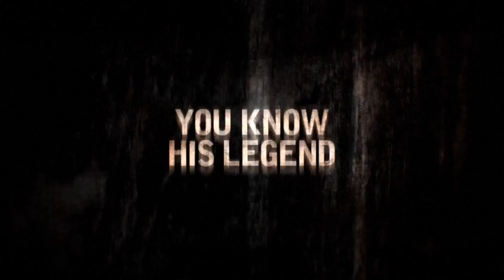LEATHERFACE (2017) Official Green Band Trailer HD, Julien Maury, Alexandre Bustillo, Stephen Dorff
Directed by: Julien Maury and Alexandre Bustillo
Release date: September 21, 2017 (DirecTV) October 20, 2017 (VOD)(Limited)

In Texas, years before the events of the Texas Chainsaw Massacre, in the early days of the infamous Sawyer family, the youngest child is sentenced to a mental hospital after a suspicious incident leaves the sheriffs’ daughter dead. Ten years later, he kidnaps a young nurse and escapes with 3 other inmates. Pursued by authorities including the deranged sheriff out to avenge his daughter’s death, the young Sawyer teen goes on a violent road trip from hell, molding him into the monster known now as Leatherface.